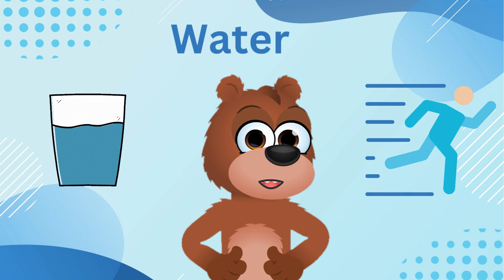"Izzy's Superfood Adventure: Fun with Healthy Eating at Learning Club!"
🌟 Join Izzy at 'Learning Club' for a super exciting adventure into the world of healthy eating! 🍏🥦 From vibrant fruits and veggies to powerful grains and proteins, discover the superhero foods that keep us strong, smart, and full of energy! 🚀🦸‍♂️ Play the "Guess the Superfood" game and become a nutrition superhero with Izzy. 👧👦